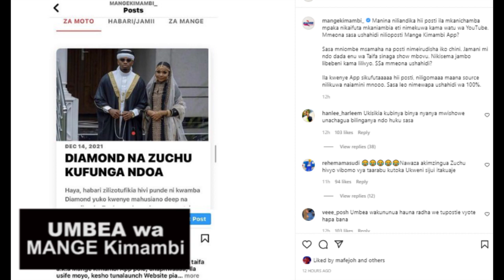Penzi Tamu.. NDOA ya ZUCHU na DIAMOND PLUTINUMZ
HABARI ZOTE ZA MASTAA DUNIANI, UMBEA NDIO MAHALA PAKE